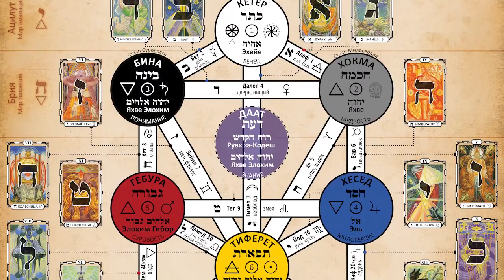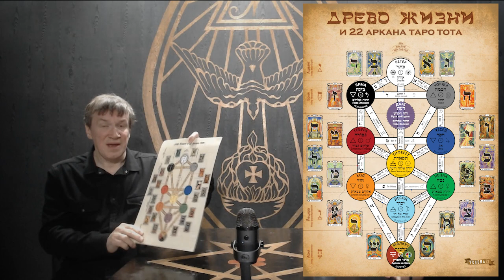Курс Магическая Каббала - цикл "Древо сефирот"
Старт курса 6 декабря (среда).

Приобрести книги и полные версии видеолекций можно в интернет-магазине

Приглашаем вас на очные и онлайн занятия Колледжа "Телема-93":
• Основы магии
• Таро Тота
• Магическая каббала
• Демонология
• Талисманная магия
• Астрология
• Женская магия
• Сексуальная магия
• Магический практикум во Внутренней группе «Тот-Гермес»

Узнать о занятиях Колледжа "Телема-93" и отправить заявку на обучение можно на сайте